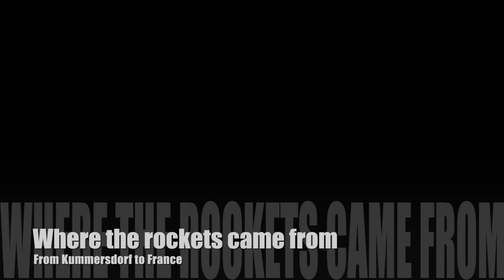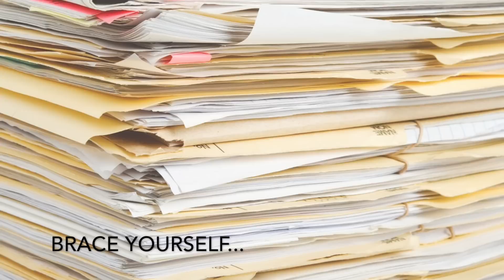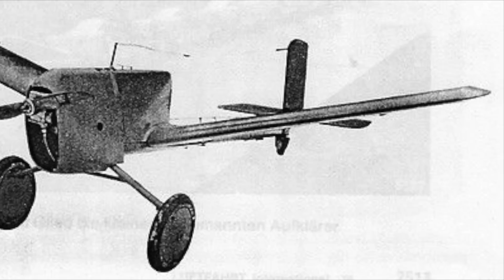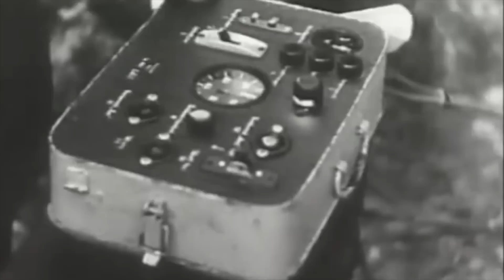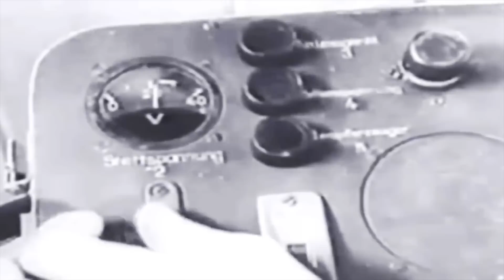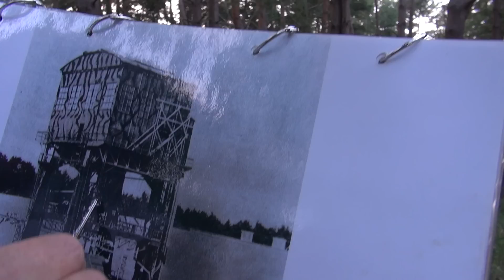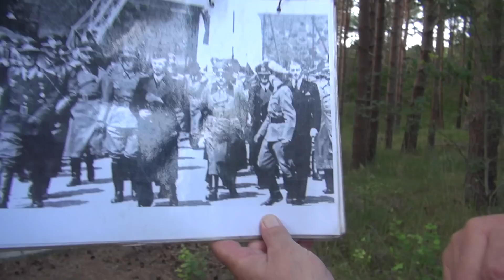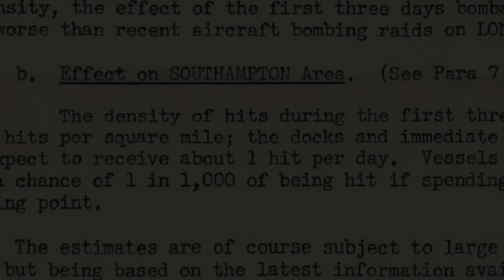The Special Weapons sites - The Heavy Crossbow Report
It was late in the War before the British begun to suspect what the German rocket programs actually were, and later still before the urgently began to formulate a plan on how to destroy or counter these new weapons.
We obtained the original war time Operation Crossbow report AND the subsequent post war research paper as allied inspectors set foot inside the huge German special bunkers designed to either launch these weapons and projectiles, or as the reports stated "other larger unknown weapons" The records show a clear discrepancy between what we are told today and what they saw at the time.
Also the German programs themselves have since been questioned due to the speed they developed and implemented their rockets and jets. '
So over the next episodes I will cover the special launch sites and the development of the Rockets and the V3 gun. And ask the questions raised in these reports.
This first episode will cover the parallel development of the 2 main rocket weapons, and show you the full war time training materials on how these were launched and how their launching sites changed design.
Finally we will visit one of the small V1 launch sites which became so much more dangerous to the allies than the enormous bunkers did.

Join me for the journey into the documents, the rockets and the questions.

I hope you will take the time to follow my channel and visit and join us on the website where documents and research are posted for you to see and download in the members area or if you feel like helping out more you cab also join my patreon where we have private chats and you wont have commercials. It all helps me make more. anD my website lostbattlefields.com